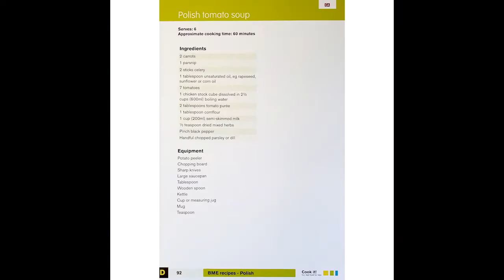Polish Tomato Soup Recipe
Looking for a healthy, tasty and simple soup? Try this delicious Polish tomato soup.  A great option for a healthy lunch.
Recipe taken from “Cook It!”

Serves 6

Ingredients
2 carrots
1 parsnip
2 sticks celery
1 tablespoon unsaturated oil, eg rapeseed, sunflower or corn oil
7 tomatoes
1 chicken stock cube dissolved in 2½ cups (600ml) boiling water
2 tablespoons tomato purée
1 tablespoon cornflour
1 cup (200ml) semi-skimmed milk
½ teaspoon dried mixed herbs
Pinch black pepper
Handful chopped parsley or dill

Method:
1. Wash all the vegetables. Peel the carrot and parsnip and dice along with the celery.
2. Place the diced vegetables in a saucepan, add the oil and sauté until soft
(approximately 15 to 20 minutes).
3. Wash the tomatoes and chop. Add to the other vegetables and cook for 5 minutes.
4. Add the stock and tomato purée and mix well.
5. Bring to the boil, reduce heat and simmer for 20 minutes.
6. Add the cornflour to a mug, add the milk and stir with a spoon until smooth.
Once smooth add to the cooked vegetables and bring back to the boil, stirring continuously.
7. Season with black pepper and the dried mixed herbs.
8. Remove from the heat and sprinkle with the parsley or dill.
Serve immediately with dark rye bread.

Top tips from our Dietitian:
Tinned tomatoes may be used instead of fresh tomatoes.
Use gluten-free stock cubes and choose gluten-free bread to make this recipe suitable for those following a gluten free diet for Coeliac disease.

The Public Health Dietitians Group (PHDG) Northern Ireland are a small group of Registered Dietitians, Nutritionists and support staff who work across the five Health and Social Care (HSC) Trusts in Northern Ireland, commissioned by the Public Health Agency.